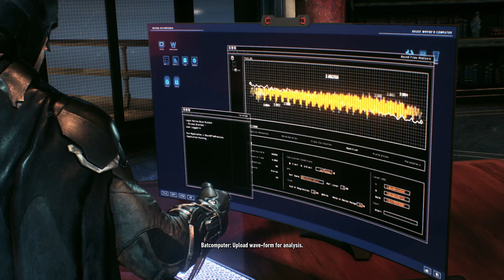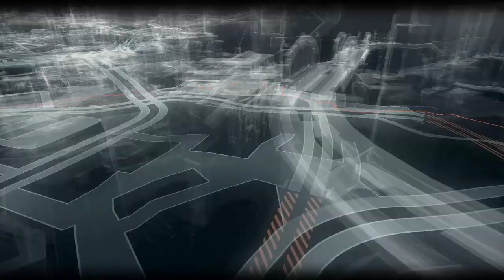Batman: Arkham Knight! "Night Wing Team!" (Episode 4) The Penguin!